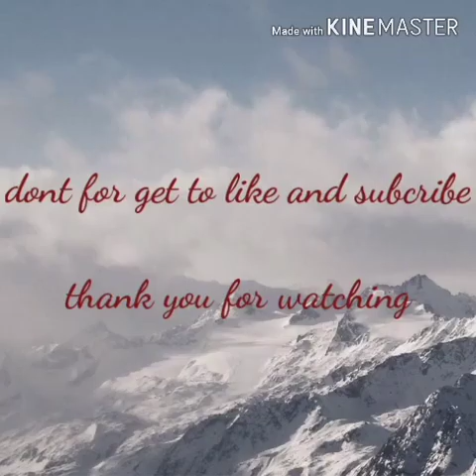My sister cook stuffed chicken for dinner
it good to learn how to cook any kind of food